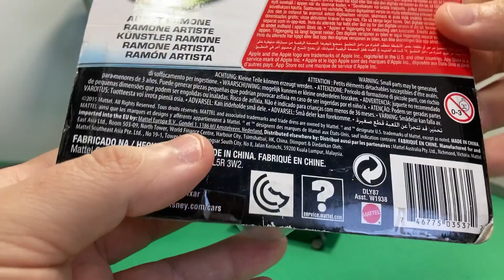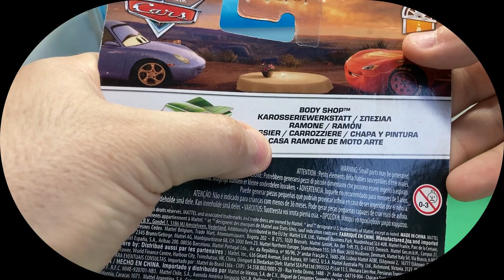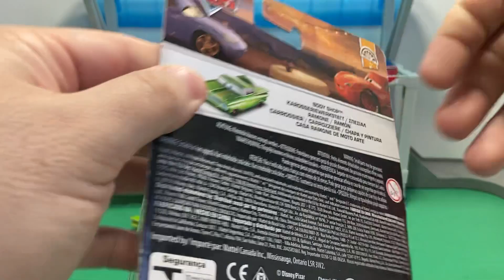CARROS DISNEY/ PIXAR - Ramon Unboxing de Miniatura Antiga + Curiosidades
*Informações do vídeo:
Abertura de 2 miniaturas do Ramon. Vamos comparar essas 2 miniaturas e também vamos escolher quais os 3 melhores Ramon da minha coleção.
Fabricante: Mattel
Escala: 1:55